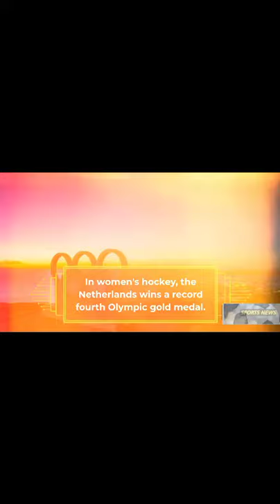Netherlands Wins 4th Olympics Gold Medal 🥇In The Women's Hockey NETHERLANDS HOCKEY🏑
With a record fourth Olympic victory, the Netherlands reaffirmed their status as hockey superpowers. They consolidated their position as the most successful women's hockey nation at the Games with the victory, bringing their total to nine.

"That is a fantasy that has become a reality. Never imagined scoring a goal in the Olympic final, but the gold medal is what matters most "According to Van Geffen.

"It's incredible; we're so amazing (and) I believe we're the best team I've ever been a part of. It's passing and it's so cool, the combinations we play."

रिकॉर्ड चौथी ओलंपिक जीत के साथ, नीदरलैंड ने हॉकी महाशक्तियों के रूप में अपनी स्थिति की पुष्टि की। उन्होंने जीत के साथ खेलों में सबसे सफल महिला हॉकी राष्ट्र के रूप में अपनी स्थिति को मजबूत किया, जिससे उनकी कुल संख्या नौ हो गई।

"यह एक कल्पना है जो एक वास्तविकता बन गई है। ओलंपिक फाइनल में गोल करने की कभी कल्पना नहीं की थी, लेकिन स्वर्ण पदक सबसे ज्यादा मायने रखता है" वैन गेफेन के अनुसार।

"यह अविश्वसनीय है; हम बहुत अद्भुत हैं (और) मेरा मानना ​​​​है कि हम अब तक की सबसे अच्छी टीम हैं। यह गुजर रहा है और यह बहुत अच्छा है, जो संयोजन हम खेलते हैं।"